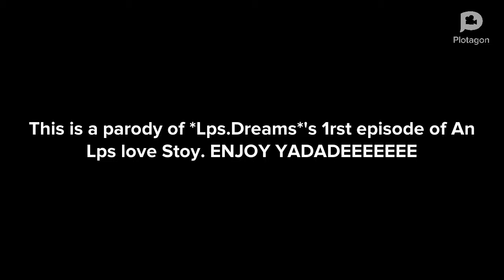An Lps Love Story parody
So I hope you guys have enjoyed the parody I made on plotogon.

This will be not for kids so if you r under 13 then get a parents permission. I don't want you guys to be in trouble. The reason why is because it has a tiny bit of crude humor, especially at the wolf is granny part. Cuz he says I will eat you, and it might get scary for like a 4 year old. Soooo not good, but if your parents said you could watch it then that is ok. But basicly it is mostly in mind for an older audience.

I kinda used the app before but since there is no social media out on that platform, I am doing it here.

Plz don't get confused I am mostly a lps YouTube channel, but that doesn't mean I won't post plotogon stuff. So I hope this dosen't confuse u.

xxlps.dreamsxx
Or *Lps.Dreams*

Tic toc
xxlps.dreamsxx

Love yall, stay at home, stay 6 feet apart, and wear a mask.